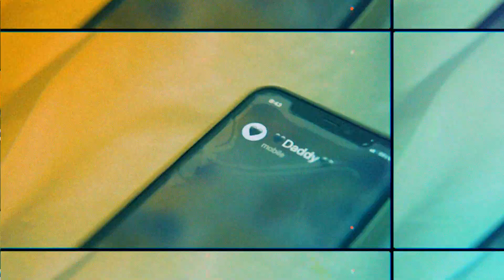Jessica's Boudoir Film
iCreate Photography & Films